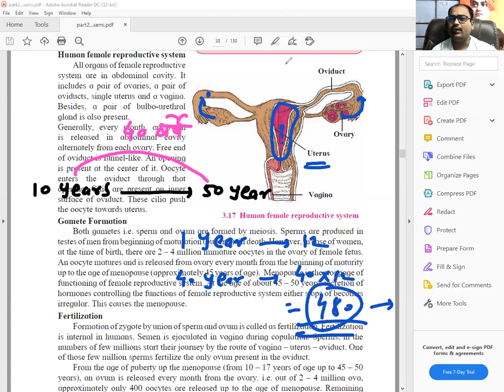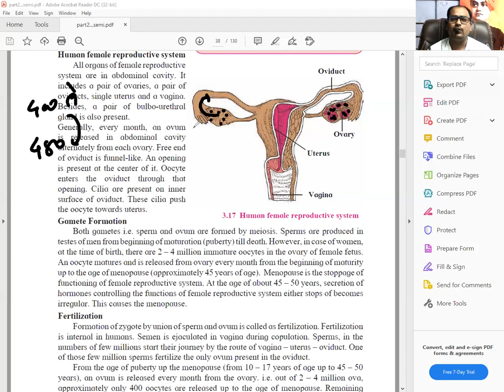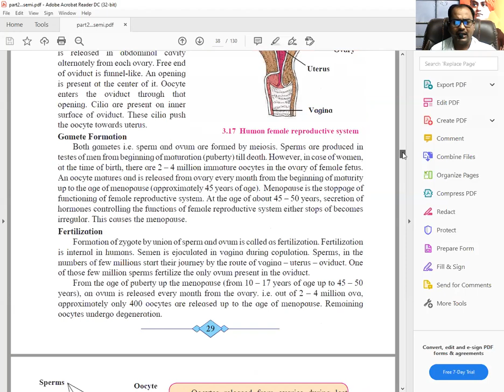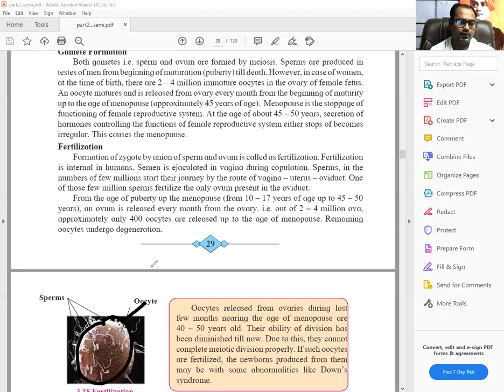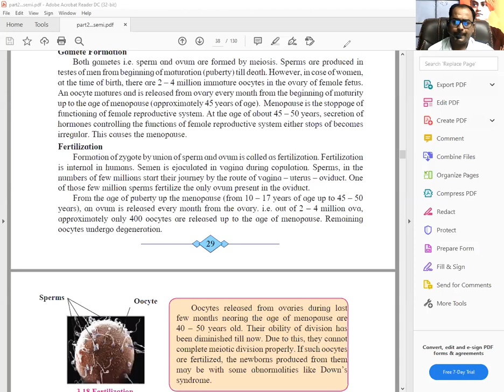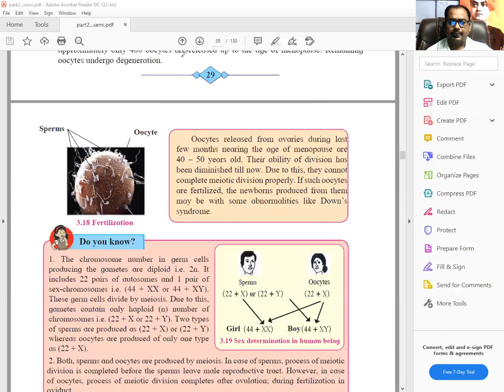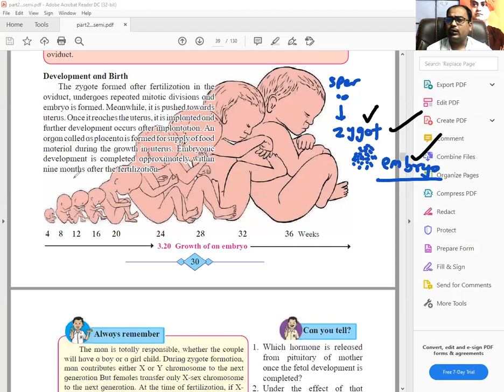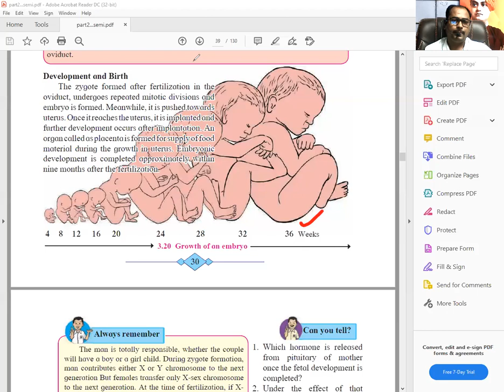Sexual Reproduction in Human..Class 10